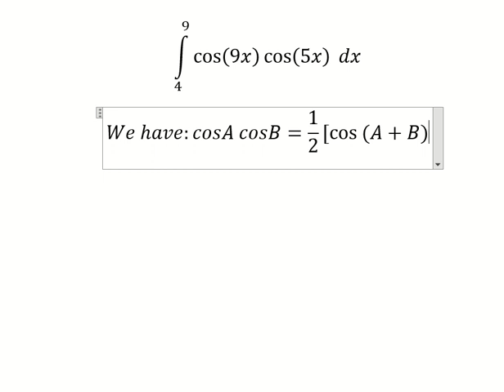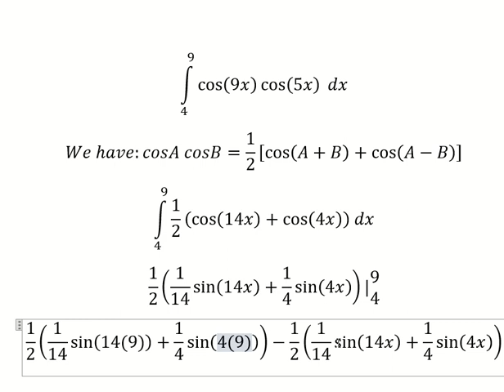Calculus Help: Integral from 4 to 9 - ∫_4^9 cos⁡(9x) cos⁡(5x) dx - Techniques